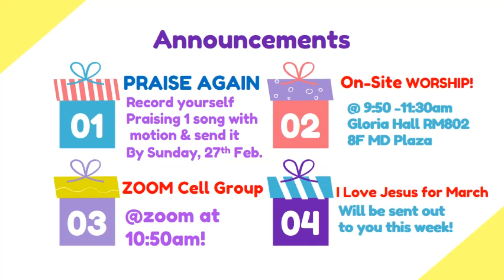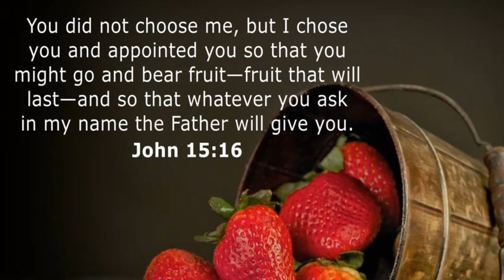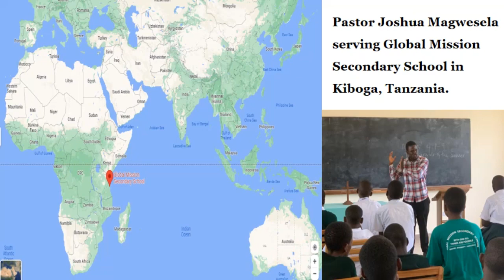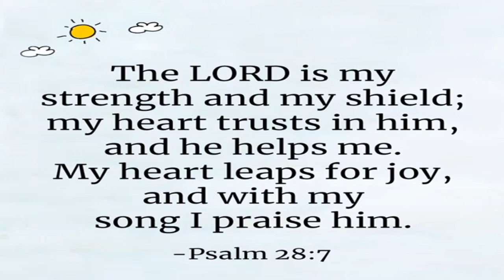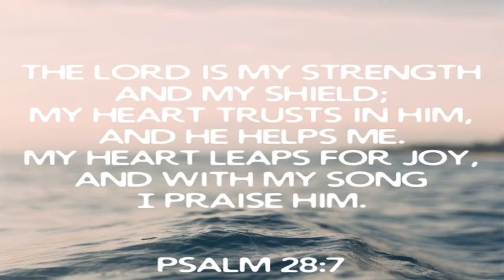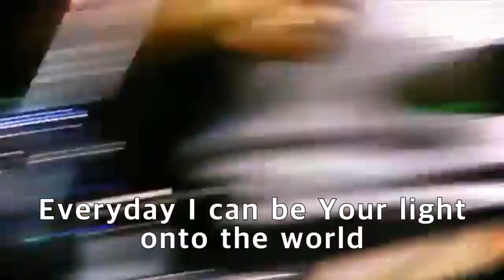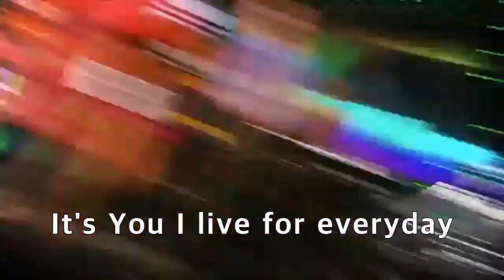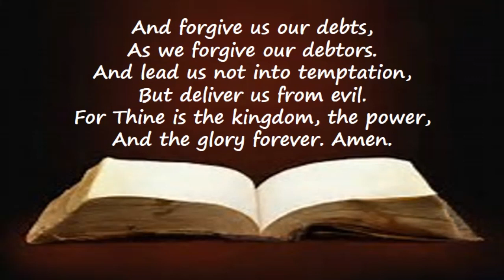02/20/2022 "The Pharisee and the tax collector" (Lk. 18)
Global Mission Church HISWAY English Children's Ministry
Sunday Worship
Pastor Hong
Sermon Title: The Pharisee and the tax collector